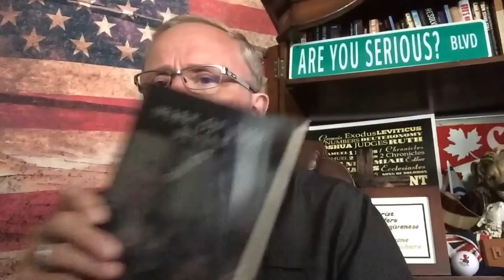"Scientist "Trick Our Brains To False Experiences" Mark Of The Beast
The Technologies are catching up with the Prophecies as the Mark of the Beast is coming soon also Help Us Spread the Word also